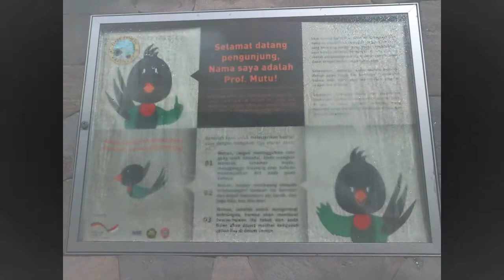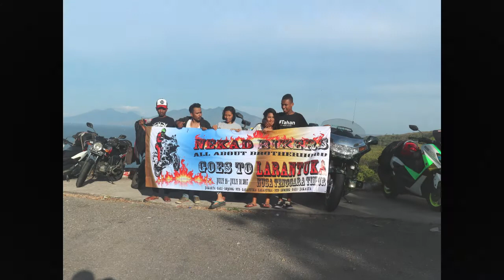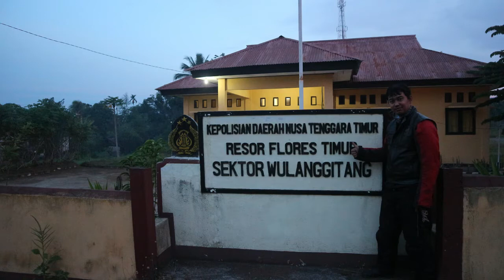Dolan:TOURING LARANTUKA PART 2